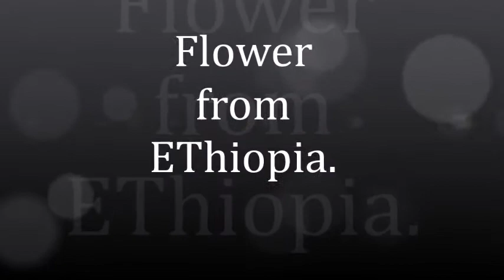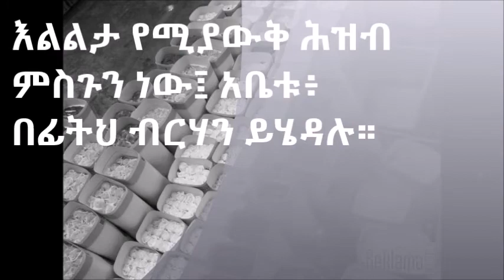PROSPER ETHIOPIA! A WORD THAT CHANGES YOUR LIFE! ኢትዮጽያ ለዘላለም ትኑር!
Flower From Ethiopia! A WORD THAT CHANGES YOUR LIFE!
ኢትዮጽያ ለዘላለም ትኑር!